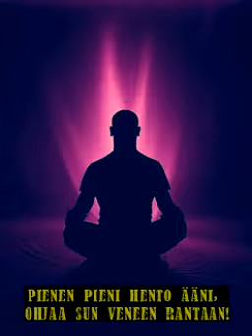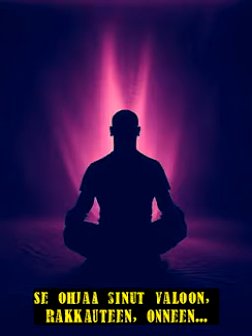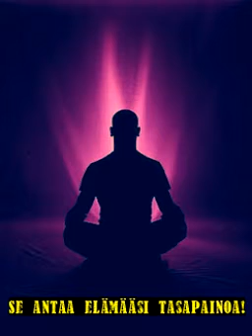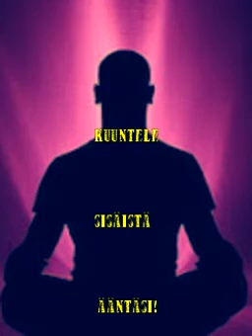Kuuntele sisäistä ääntäsi